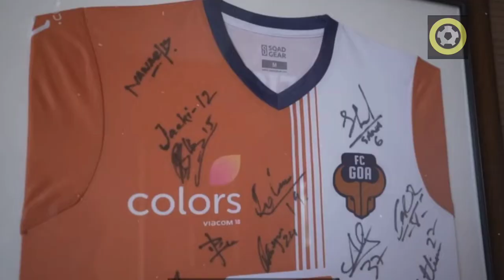fc goa has signed syrian defender fares arnaout as an asian quota | Hero ISL transfer news.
fc goa has signed Syrian centre back fares arnaout for a 1 year deal as a asian quota player for the upcoming hero isl season.